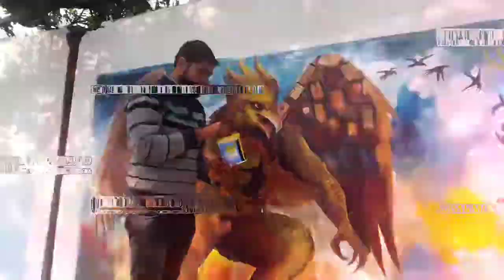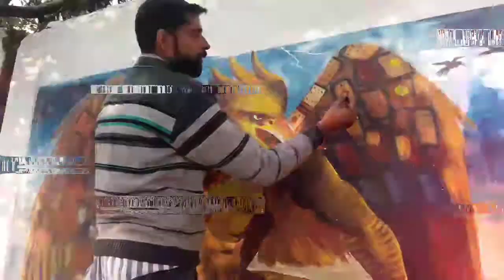Artist Vinit Kumar Naydu | Wall Painting on 2.0 theme | Muzaffarnagar